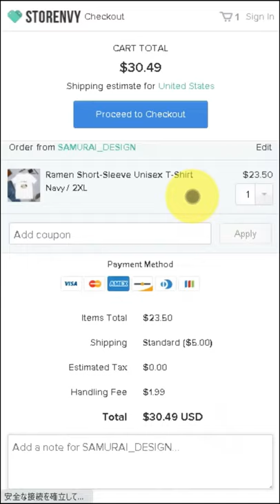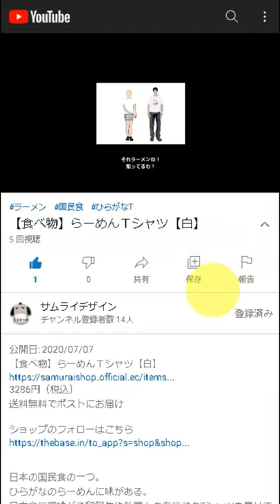Oiran Sweatshirt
DESCRIPTION

Oiran were courtesans in Japan .
Technically, only the high-class prostitutes of Yoshiwara were called oiran.
Courtesan culture arose in the early Edo period (1600?1868).

• 8.0 oz., 50/50 cotton/polyester
• Pre-shrunk
• Classic fit
• 1x1 athletic rib knit collar, cuffs and waistband, with spandex